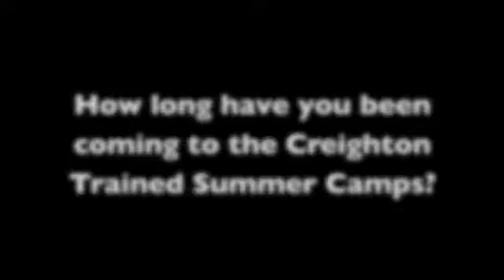Creighton Trained Summer Camp 2012 Testimonial